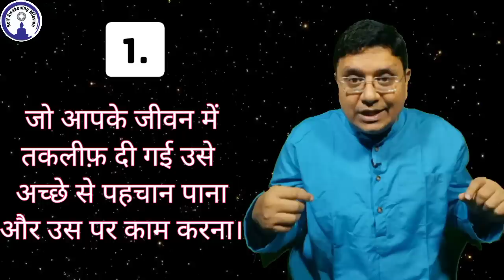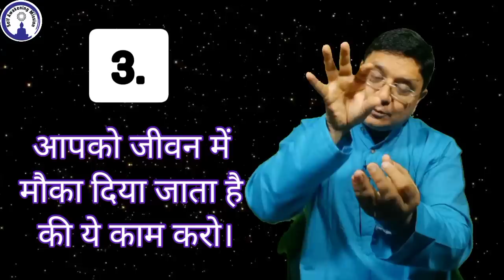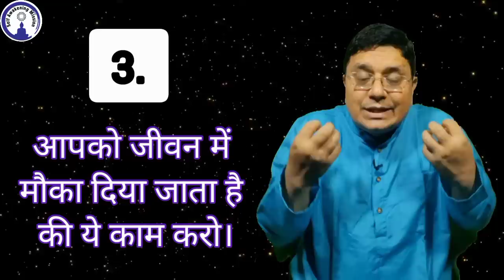What is the Purpose of Life ? by SanjivMaliek (With English Subtitles)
मैं किस काम के लिए धरती पर आया हूं? How to Find Life Purpose?
📞 Call for Appointment/Courses:  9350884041, 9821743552, 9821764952, 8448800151, 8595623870,
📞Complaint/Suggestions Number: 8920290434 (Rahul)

Daily Free Meditation Timing's by Sanjiv Malik ji
Meditation Time Slot 1:
3:30 - 4:30 AM IST Daily
Meditation Time Slot 2:
4:30 - 5:30 AM IST Daily
Meditation Time Slot 3:
17:00 - 18:00 PM IST Daily

Passcode: ssdn